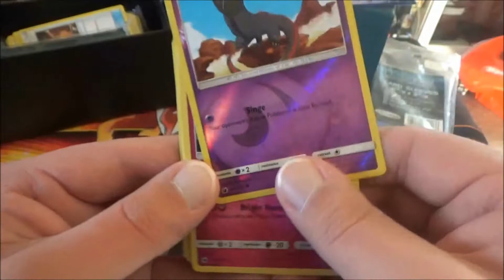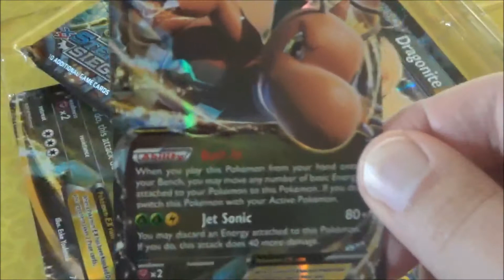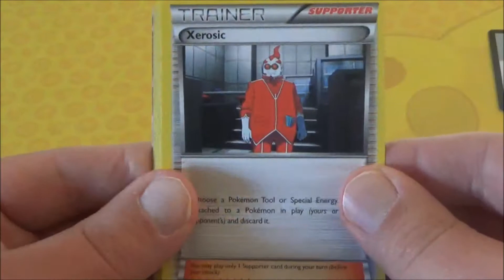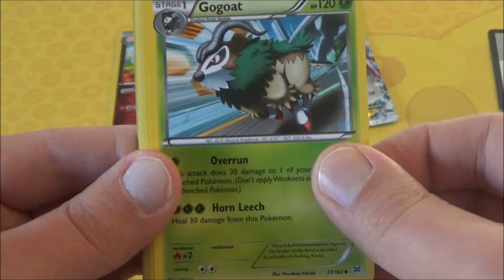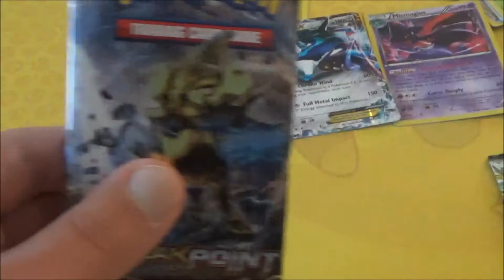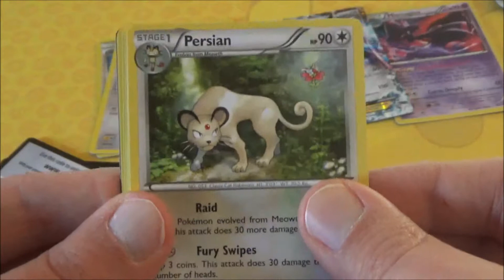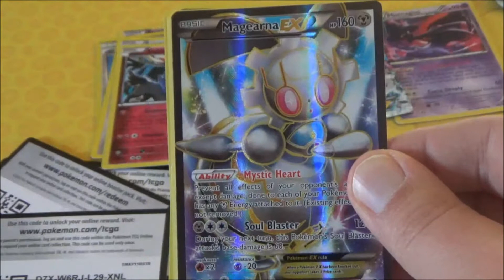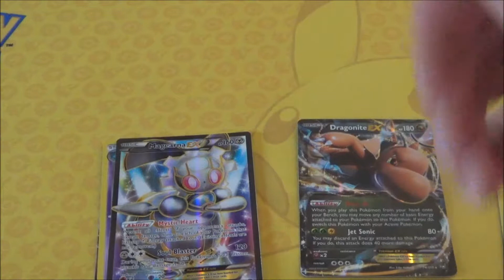MORE COOL PULLS! DB's Dragonite EX box opening!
Hey all! It's me, DB! Today, I bring you a Dragonite EX box opening! What will I get? Watch to find out!

Also, I hope you like my new intro!

With each Dragonite EX box, you get:

1. A Dragonite EX reprint promo
2. A Dragonite EX oversized/jumbo card
3. 4 Pokemon TCG booster packs.

The packs I got were:

1 Steam Siege
1 Phantom Forces
1 BreakThrough
1 BreakPoint

This item does make for a GREAT Christmas gift or a GREAT gift in in general!